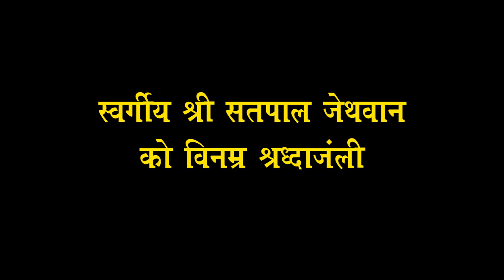Late. Shri Satpal Jethwan || Ratiyanand Panwar || Anil Panwar || Anil Panwar Music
Anil Panwar Music Presents :- Late. Satpal Jethwan (Tribute Song)
New Latest  Song Of 2024
In The voice of  - Shri. Ratiyanand Panwar
Note - यह एक काल्पनिक वीडियो है इसका किसी व्यक्ति विशेष से कोई तालुक नहीं है !
►Audio Credits◄
♫ Song : Late. Satpal Jethwan
♫ Singer : Shri. Ratiyanand Panwar
♫ Lyrics & Composition : Ratiyanand Panwar
♫ Studio : Anil Panwar Music (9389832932)
♫ Special Thanks : All Jethwan's Family Member's
Audio & Video Co. No.

All right are Reserved with
Anil Panwar Music & Team.

Anil Panwar Music
Keep supporting all of You
Like !! Share !! Comments
हम आशा करते हैं ! कि आप सभी को हमारा यह एल्बम बहुत पंसद आयेगा!
यदी आप हमारी सभी आगामी प्रस्तुति को देखना चाहते हैं, तो  हमारे चैन्नल (  Anil Panwar Music ) को जरूर सब्सक्राईब करे!